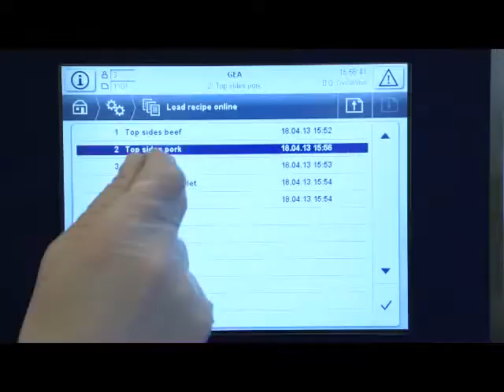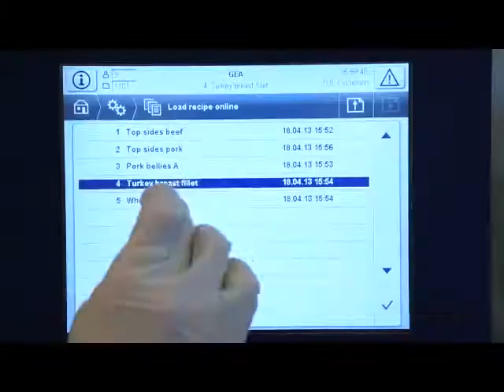GEA Food - GEA MultiJector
The GEA MultiJector is a multi-functional injector that combines flexibility, accuracy, hygiene and serviceability.